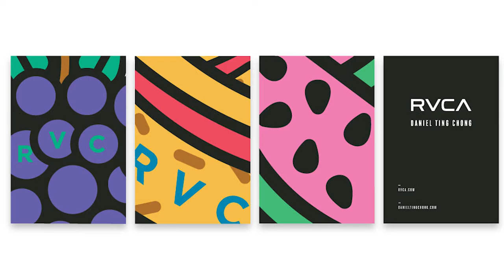Hey LOOKOUT S1E1 - Daniel Ting Chong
Daniel Ting Tong
Illustrator and Designer

Hey LOOKOUT is a new online show that focuses on highlighting and showcasing creatives. This week, we caught up with the talented illustrator and designer, Daniel Ting Tong.